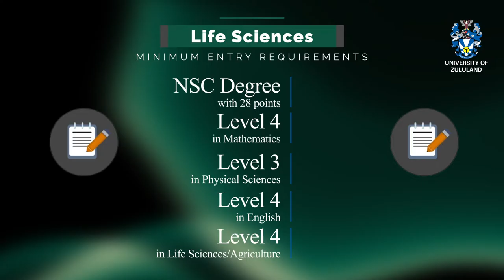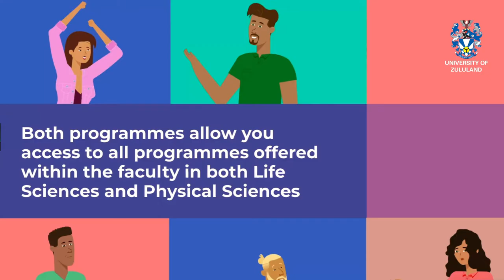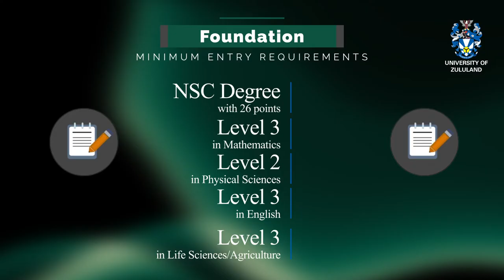Faculty of Science and Agriculture programmes Official promo video